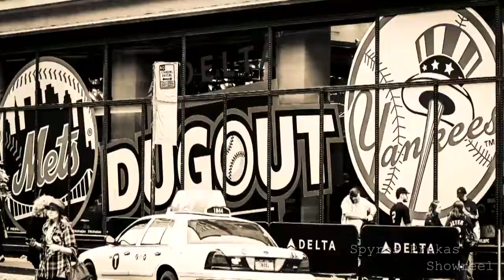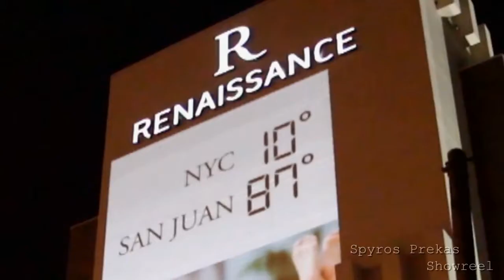Showreel - Spyros Prekas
"Όταν τα πλάνα τις περισσότερες φορές δεν λένε τίποτα από μόνα τους”
Με την εμπειρία αλλά και με την δημιουργικότητα που προσπαθώ να δώσω με την τεχνική του Video Edit, τα πλανα αποκτούν δύναμη, μαγεία, αλλά και νόημα με την σωστή σειρά μεταξύ τους. Αυτό είναι σημαντικό γιατί δίνει στον θεατή το καλύτερο και ποθείτο αποτέλεσμα που περιμένει να δει μέσα από την δουλειά μου!!
Τα τελευταια 25 χρόνια δίνω πάντα το καλύτερο αποτέλεσμα που μου ζητείτε με όσες γνώσεις και δυνάμεις έχω. Έτσι οι περισσότεροι πελάτες μου παίρνουν πάντα αυτό που θέλουν και έχουν φανταστεί.
Η μαγια του Video Edit ειναι οτι ξεκινά από μια μαύρη εικονα του ενός δευτερολέπτου και καταληγει σε μια αρμονικη δημιουργια.

Σημειωση:
Αυτό το Video είναι ένα μικρό δείγμα από κάποιες δουλειές που έχω κάνει. Τα περισσότερα πλάνα είναι σε Pal (Ευρωπαϊκό σύστημα) και είναι σε χαμηλή ανάλυση (768x 576) της εποχής (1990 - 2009) και γιαυτό η ποιότητα της εικόνας δεν είναι πολύ καλή αφού επεξεργάστηκε για μεγαλύτερη ανάλυση.

"When video frames alone do not show the full picture"
Through my experience and creativity in video editing, I am able to share with you the magical world that is video. For the last 25 years, whenever I collaborate with my clients they know that I will be able to make their ideas a reality…through imagination, vision and a mastery in my art.
The magic of video editing is that you start with a black screen and end with a creative wonder that touches your heart and all of your senses.

Note:
The following video is a small example of some of my life's work. Many of the frames were shot in PAL and in standard definition (768X576) during the years 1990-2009. This would explain the lower quality in certain portions of the show reel.